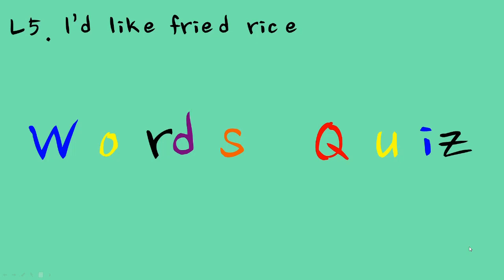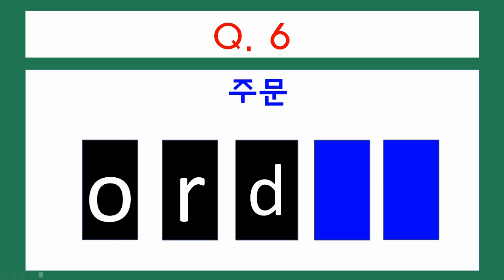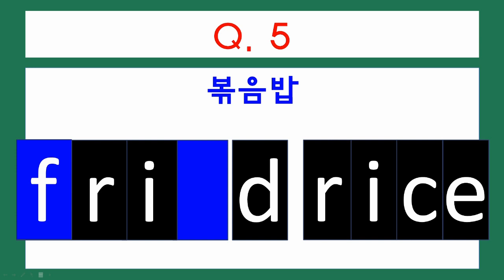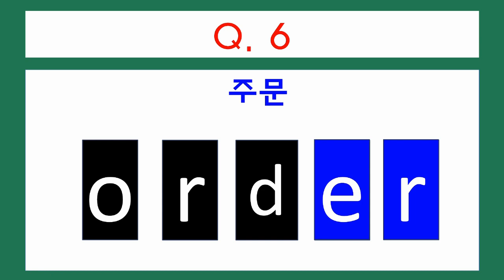5학년 영어 ★L5. I'd like fried rice - word quiz 음식단어퀴즈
음식을 주문하는 표현에 대한 이단원의 단어 스펠링 Quiz입니다.
여러분 1차시 단어깜깜이 영상으로 열심히 공부하셨나요?
여러분의 실력을 보여주세요..~!!